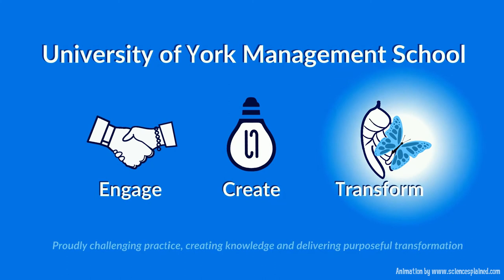Impact and engagement: Stephen Linstead - Black Snow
The worst industrial disaster of the 19th century was all but forgotten as its 150th anniversary approached. Our research produced a film that raised awareness locally, nationally and internationally, helping the creation of a local Oaks Memorial and a National Workplace Day of Remembrance.